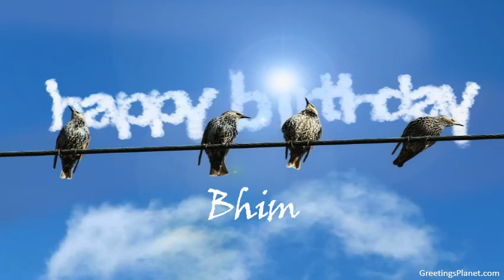Happy Birthday to Bhim